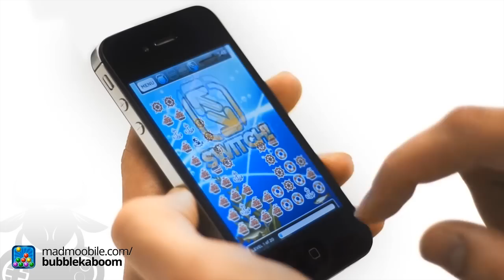Bubble Kaboom! Colourful and addictive bubble-pop game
Coming soon!

Get the most advanced, beautiful and addictive bubble-pop game on the App Store for FREE now!

Caution: Incredibly addictive :-)

Bubbles Kaboom is an exciting bubbles game with a classical gameplay, complemented with some new and entertaining features. If you're in trouble clearing the levels, use bombs, lasers and some of the other special features. The great variety of beautiful graphics and the different difficulty levels can provide countless hours of fun.